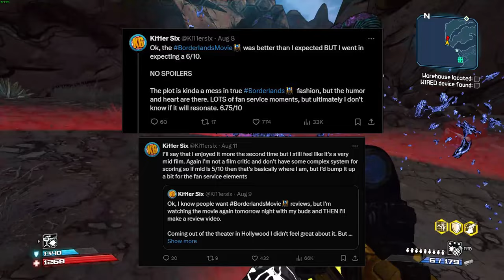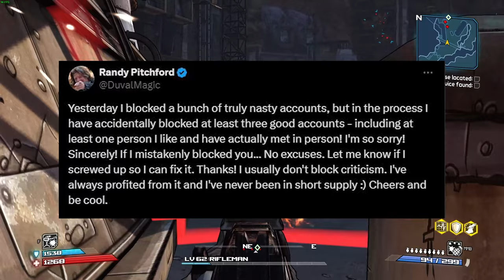I watched the Borderlands movie so you don't have to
Yeah, this movie is freaking ass.

00:00 - Ranting
09:15 - Talking about Fallout
11:45 - More ranting
16:54 - A brief mention of the Borderlands drama